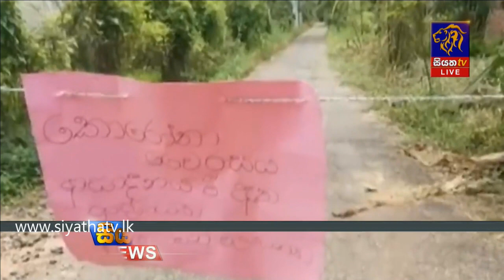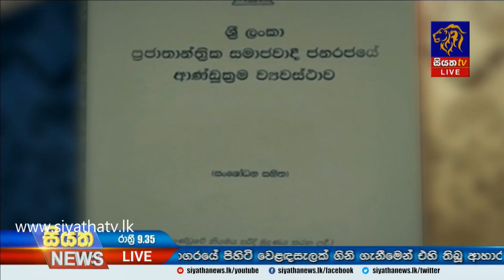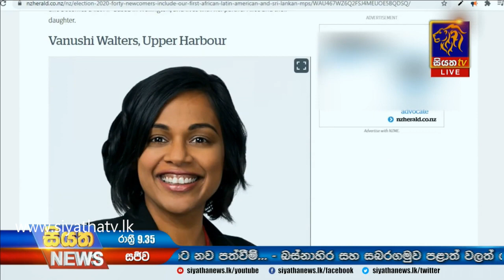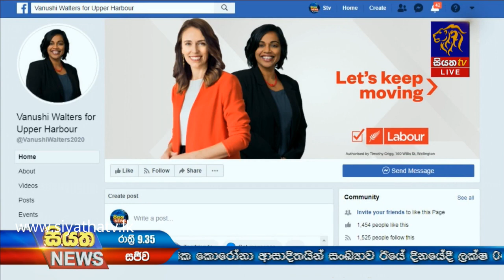Siyatha News | 09.35 PM | 18 - 10 - 2020